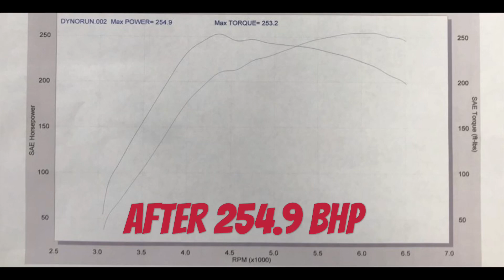Ford Fiesta ST180(little beast) with our Simpson Race Exhausts tubular manifold (full test)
MJ Performance ST180 Ford Fiesta with our own development stainless tubular exhaust manifold made by Simpson Race Exhausts.